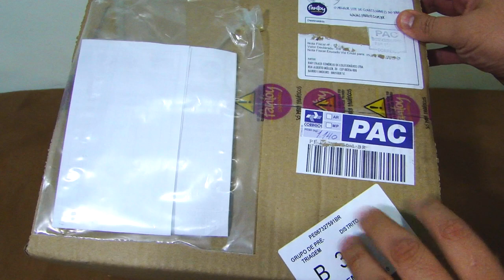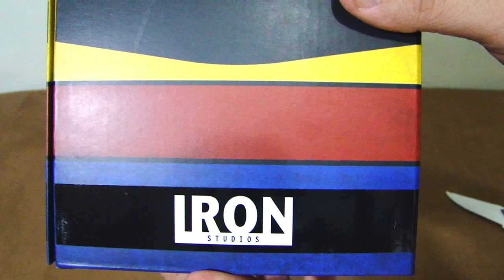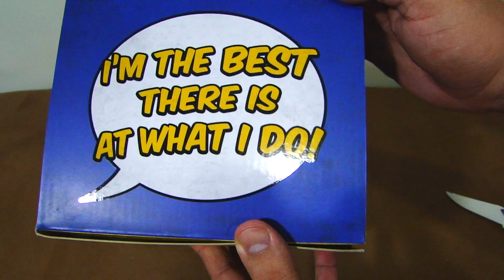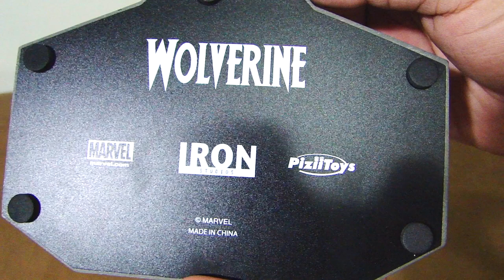UNBOX: Wolverine 1/10 - Iron Studios / Fantoy - X-Men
Personagem Wolverine dos quadrinhos da Marvel.